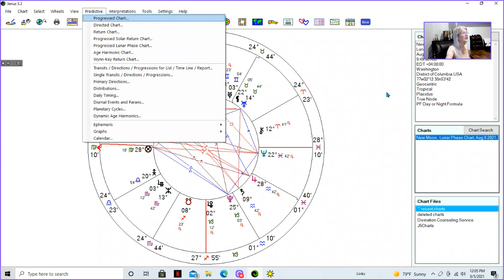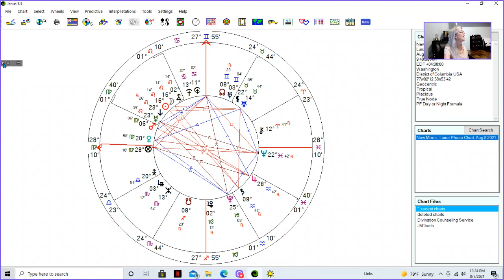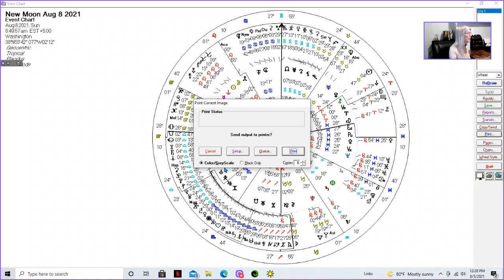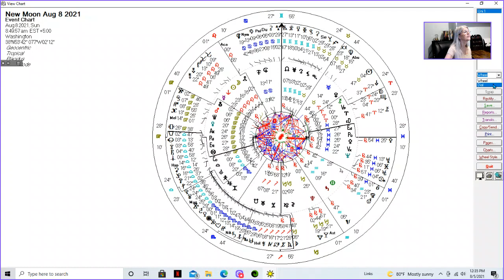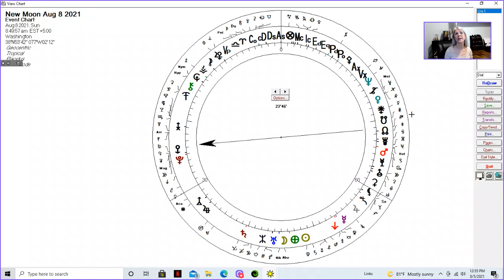August 8 New Moon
August 8 New Moon Features an opposition between the Sun and Moon to Saturn making us all more serious and limited in our ability to express ourselves.